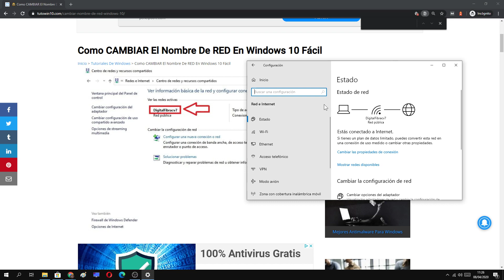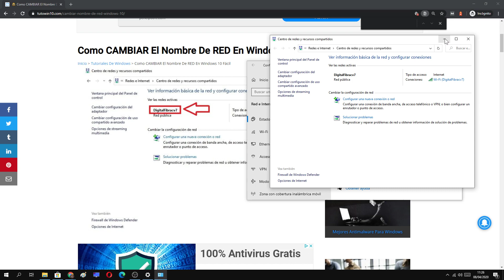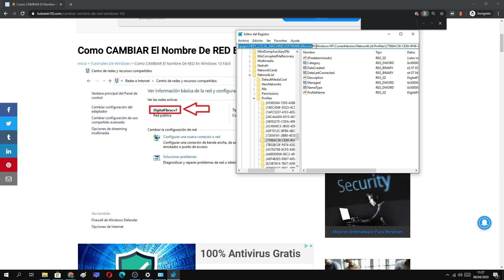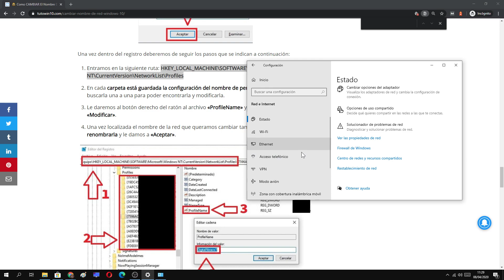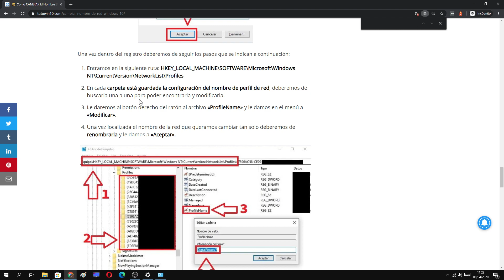🤔 CAMBIAR el NOMBRE de PERFIL de RED en WINDOWS 10 (FÁCIL y RÁPIDO)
En este artículo aprenderás a MODIFICAR el NOMBRE de RED en Windows 10 FÁCILMENTE.

Vídeos Relacionados 📹